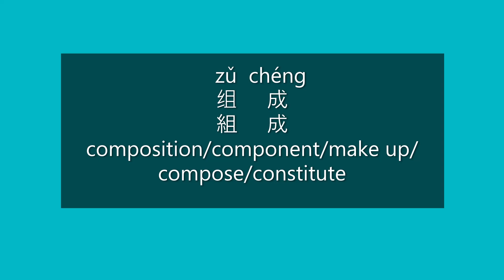How to Say COMPOSITION, COMPONENT, MAKE UP, COMPOSE, CONSTITUTE in Mandarin Chinese | HSK 2 Words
How to say composition/component/make up/compose/constitute in Mandarin Chinese?

How to pronounce composition/component/make up/compose/constitute in Mandarin Chinese?

Happy learning!